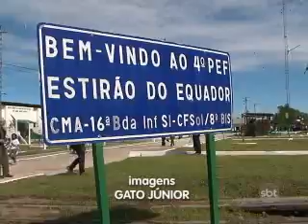2º BLOCO SBT NOTÍCIAS 31 05 2013